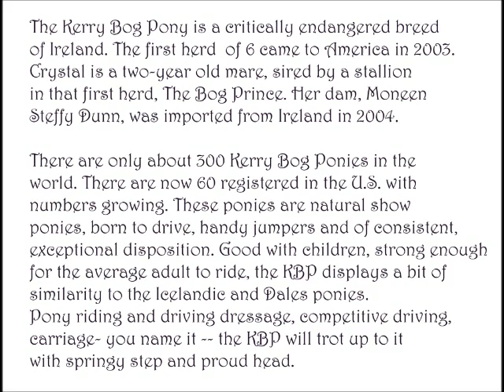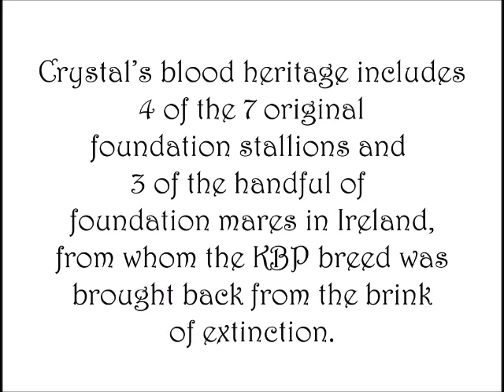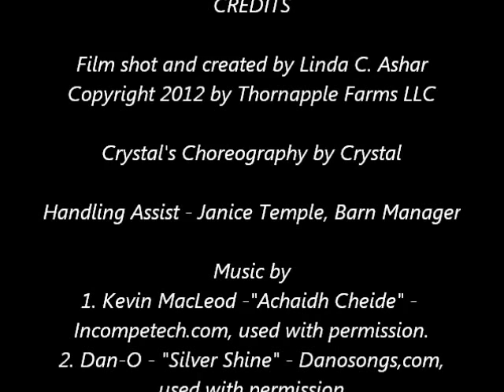TAF Crystal Moon Kerry Bog Pony Thornapple Farms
Video of Irish Kerry Bog Pony TAF Crystal Moon at Thornapple Farms, Vermilion, Ohio, June 2012